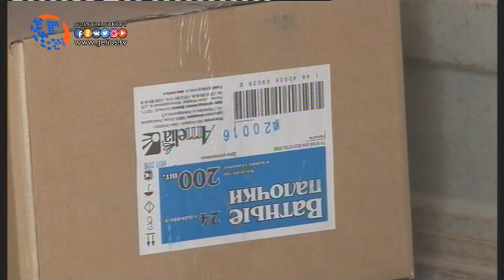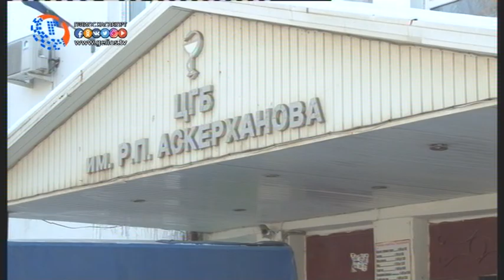С рабочим визитом Хасавюрт посетил Абдулмажид Маграмов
Депутат Государственной Думы Российской Федерации седьмого созыва Абдулмажид Маграмов провел выездной прием граждан в администрации Хасавюрта, а также посетил городскую центральную больницу с благотворительной миссией.